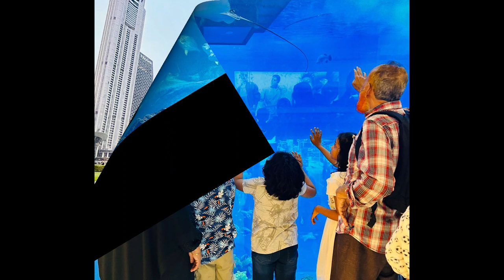Family get-together for Eid I eid vlog and Photos I Starz studio